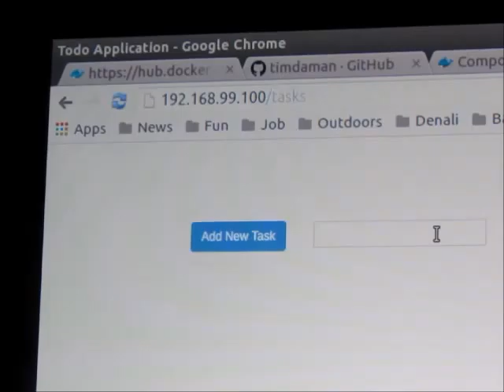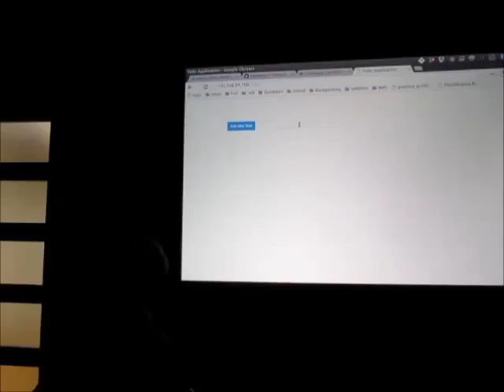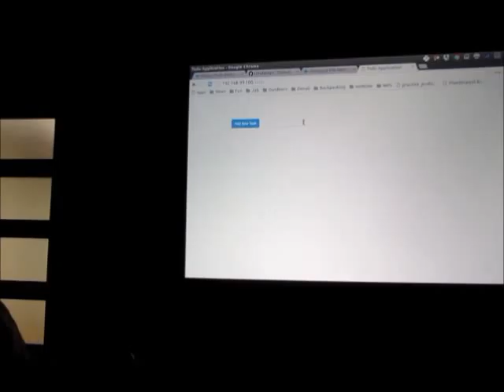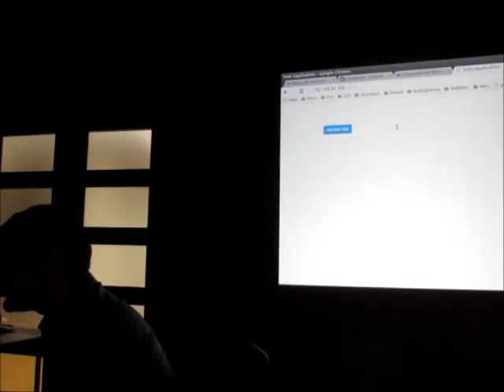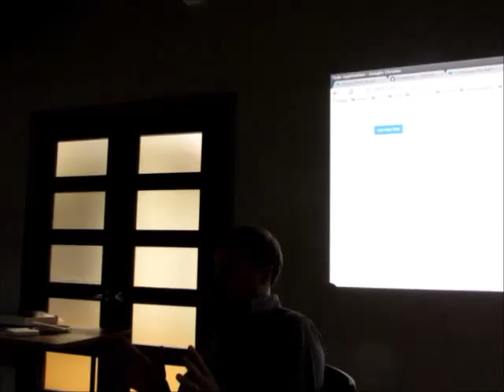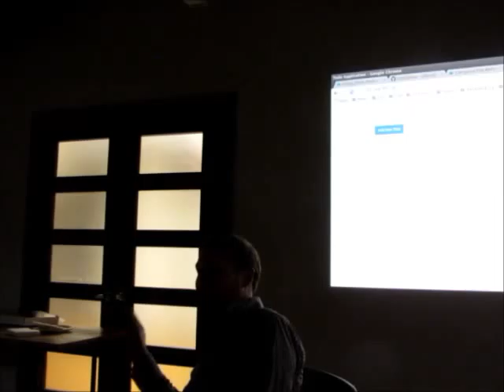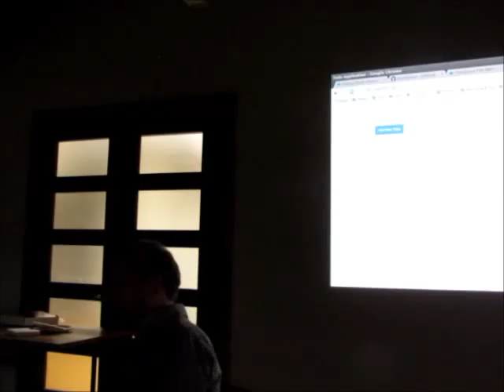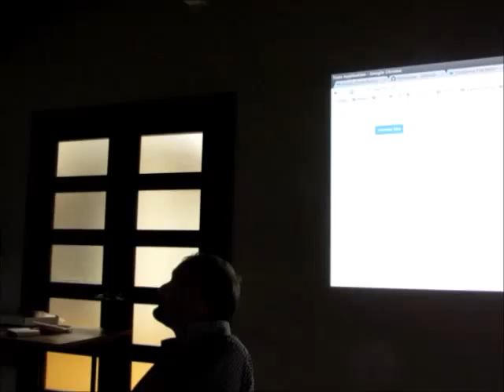Docker introduction workshop, Q&A. Part 4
Part of Tim Laurence talk at KW Ruby developers meetup on March 15, 2016 in Waterloo, Ontario